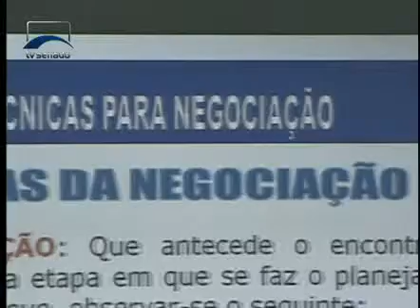Jornalismo - Projeto aprovado pelo Senado incentiva empresas a investir na educação dos empregados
A proposta elimina a contribuição social cobrada no auxílio-educação